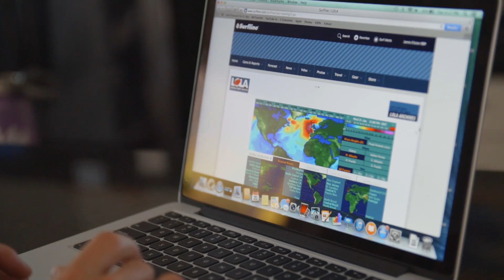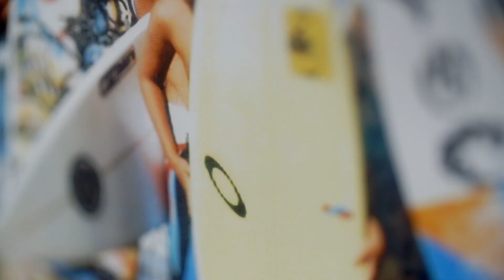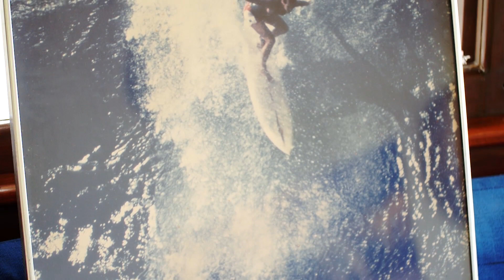Big Swells And Bigger Wipeouts At The Volcom Pipe Pro | 21Days Ep 3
The big day is upon us – emphasis on BIG. With an angry swell squaring up with Oahu's North Shore, the Volcom Pipe Pro looks to be all systems go for the first few days of competition.

Red Bull's "21Days" series has been telling the stories of Jamie O'Brien, Kalani Chapman, Koa Rothman and Ezekiel Lau as they prepare for the event at their beloved Pipeline. Each man is the event for a different reason, but they're all chasing the same goal of glory at surfing's harshest playground.

The final episode of our series sees one of the biggest swells of the year give the boys one last chance to try boards, one last chance to prove themselves superior to their nerves and one last chance to get ready for the Volcom Pipe Pro.